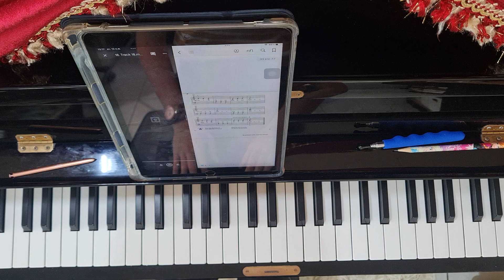18.King of the Land